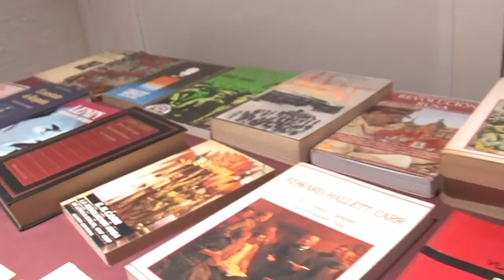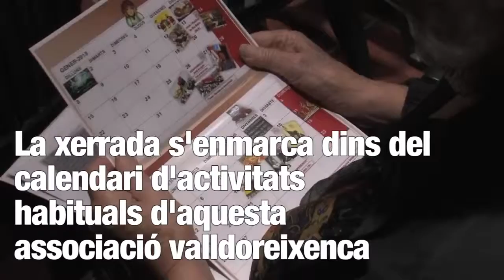Xerrada de Valldaurex: La Revolució Russa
(2017) Valldaurex organitza una xerrada sobre la Revolució Russa, l'any del centenari de la revolució (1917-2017)